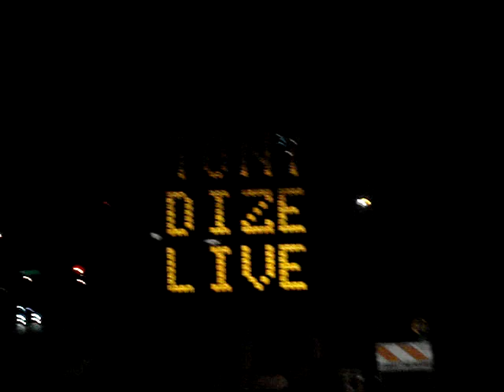Tony Dize en Club Envy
en vivo desde Florida